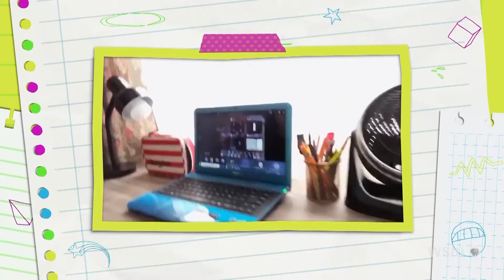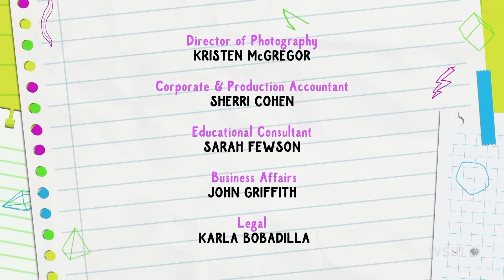Paris’ Stay-at-Home Diary: Episode 113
11-year-old Paris’ hasn’t left his house in a long time, so he keeps busy with music and exercise. Even though Paris hasn’t been able to see many people during quarantine, he has made a new best friend, his younger brother.